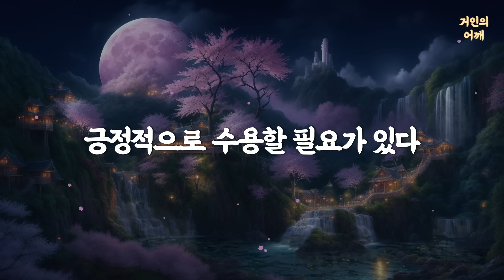석가모니 명언 | 인생조언ㅣ남이 알아주는 걸 개의치 않고 사는 사람이 훨씬 행복하다 | 노후에는 다 부질없다 이렇게 살아라 | 인생을 살아보니 재미있게 사는 법은 따로 있더라|부처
긍정적인 마음에서 행복이 온다.
항상 긍정적인 마음으로 생각하고 행하는 것이 얼마나 중요한지에 대한 부처님의 좋은 말씀입니다.
조용히 눈을 감고 반복해서 들으시면 더욱 마음에 새겨질 겁니다.

[영상순서]
00:00 시작
18:11 반복재생 (조용히 눈을 감고 반복해서 들으시면 더욱 마음에 새겨질 겁니다.)

이 영상은 불교 경전과 철학 사상을 학습한 내용을 바탕으로 하여 저자의 견해로 제작되었습니다.

[BGM]
Sunset Landscape - Relaxing Piano Solo